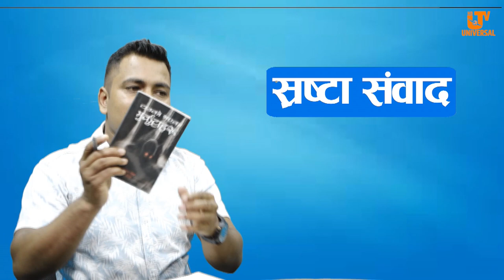साहित्य आफैँमा जीवन र जगतको समालोचना हो - (साहित्यकार) योगलाल गौतम !!!